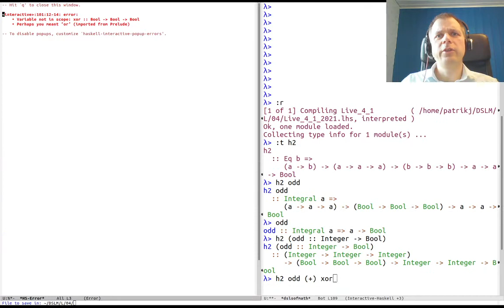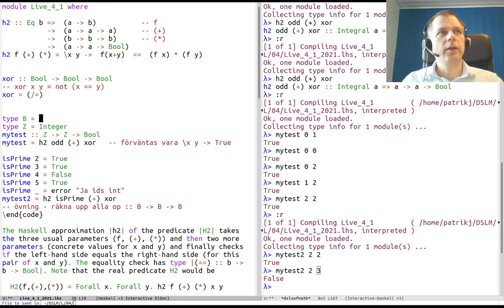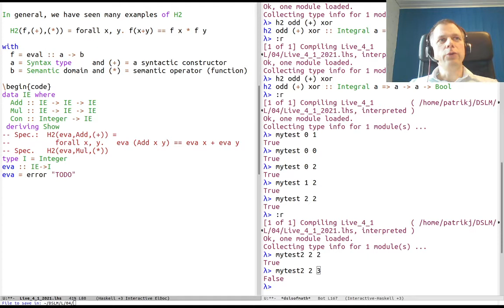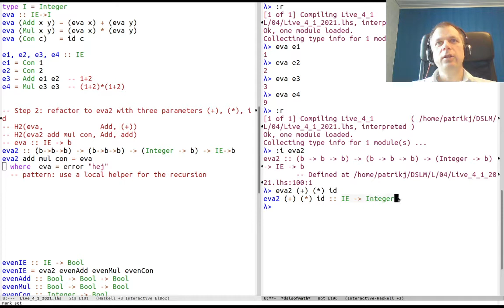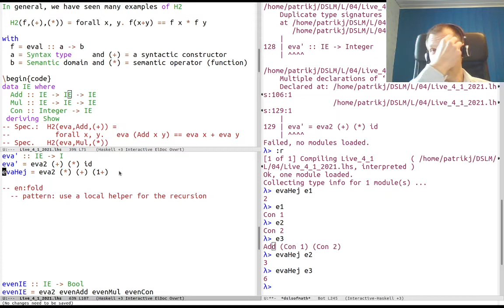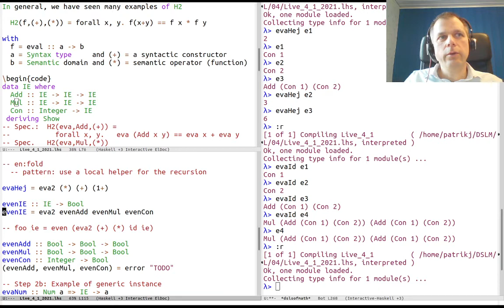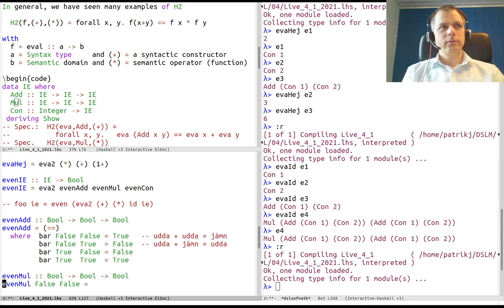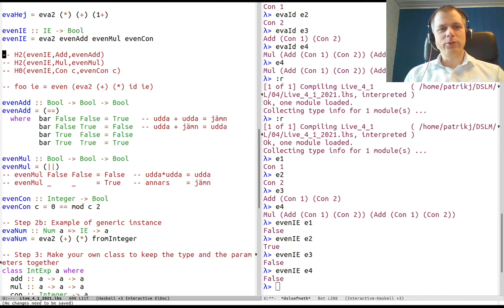DSLsofMath Week 4, Lecture 1, Part 3